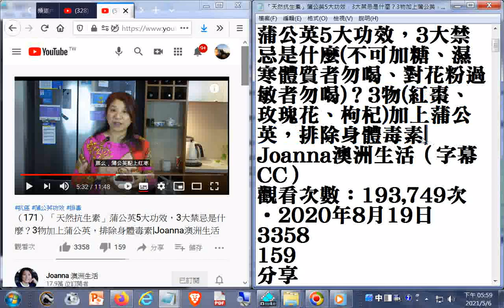推薦「天然抗生素」蒲公英5大功效，3大禁忌是什麼不可加糖、濕寒體質者勿喝、對花粉過敏者勿喝？3物紅棗、玫瑰花、枸杞加上蒲公英，排除身體毒素 _+網址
閩南語讀經影片合輯